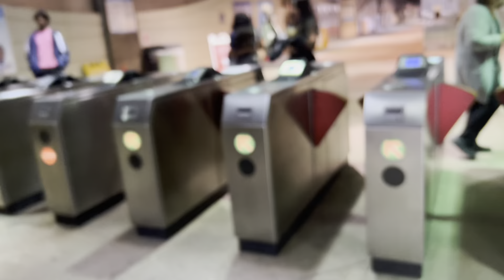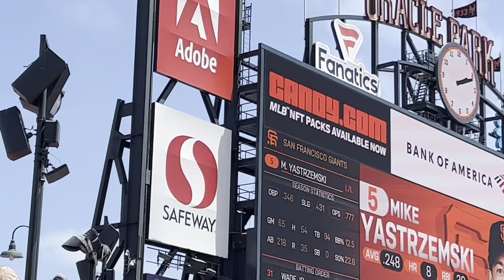Visiting San Francisco for Game